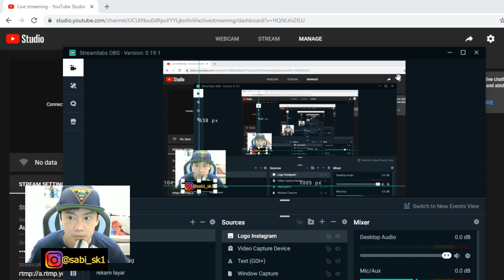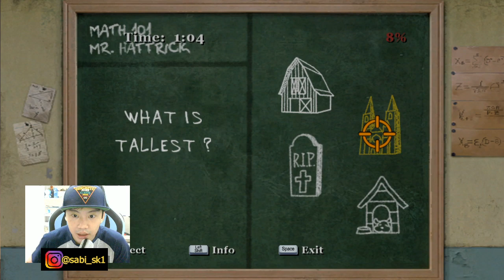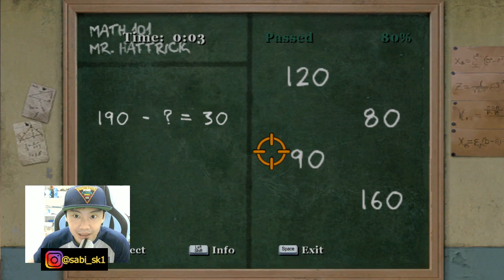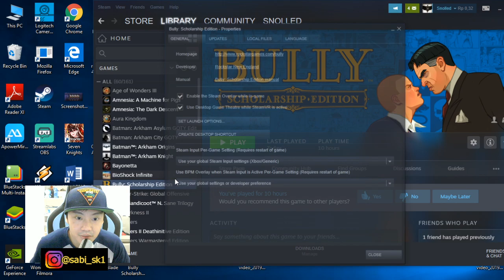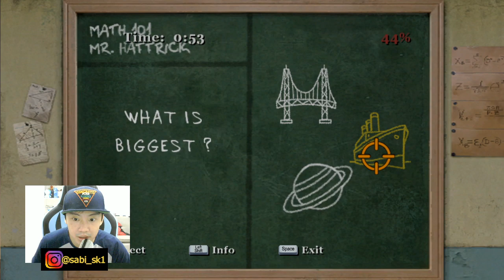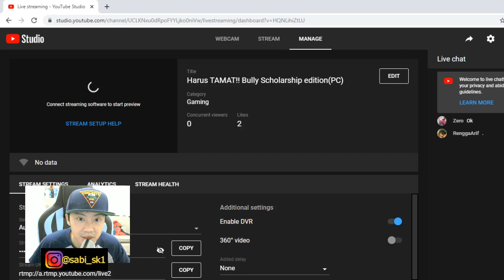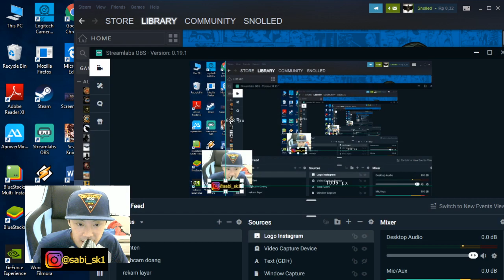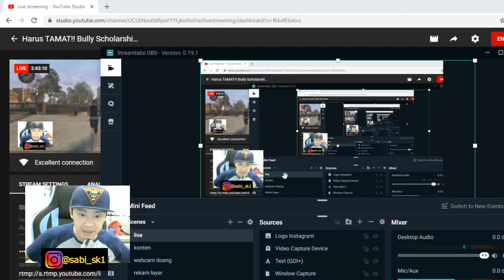Harus TAMAT!! Bully Scholarship edition(PC)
kof udah tamat